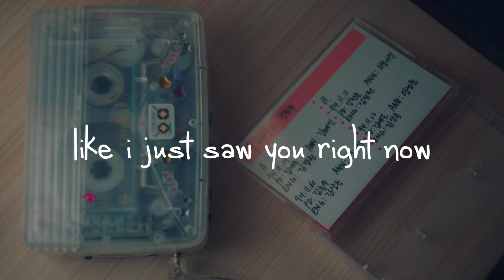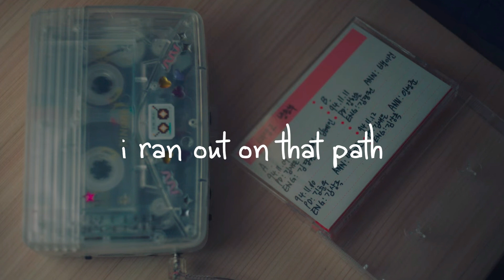원슈타인 (Wonstein) - 존재만으로 (Your Existence) (Eng, Rom Lyrics)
** TURN ON CC FOR ROMANIZATION LYRICS :) **

Twenty five twenty one is easily becoming one of my favorite kdramas and it hasn’t even ended yet. I love it so much. I recommend you to watch this drama. It’s so wholesome!!!

(Photo: Ep.5 of Twenty Five Twenty One)
— I picked this particular photo because Heedo kept listening to Yijin’s broadcast cassette recording whenever she can’t fall asleep and need some encouragement. I think the pic and the song perfectly matched up the vibe of the song.

P.S. this is the 2nd time i’m making a lyric video for the OST i just love it so much!!

Twenty-Five Twenty-One OST Part 4 (스물다섯 스물하나 OST)
Artist : Wonstein (원슈타인)